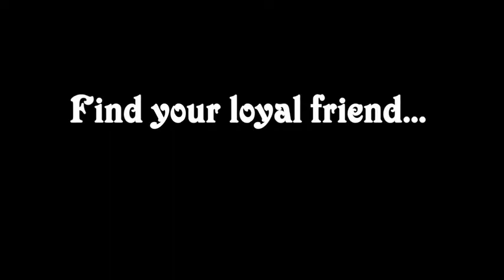Dream Tale : Trailer